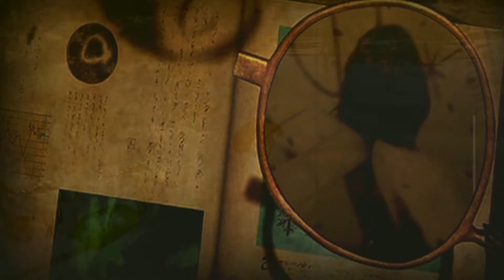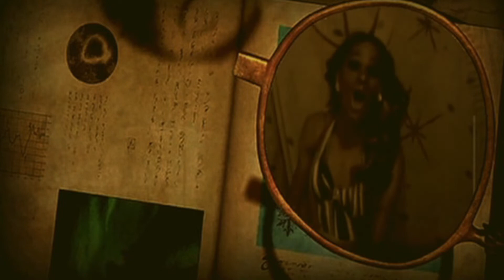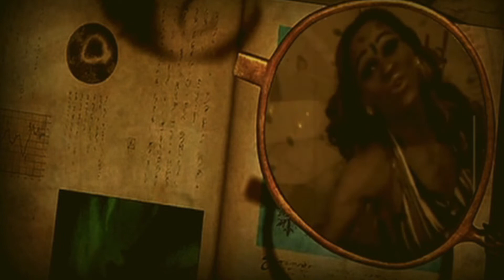Shirrázguellas Gyvennchy - Karollina - Voe Pro Seu Coração (Brazilian Version - Lyric Video)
TDB Netflix Brasil